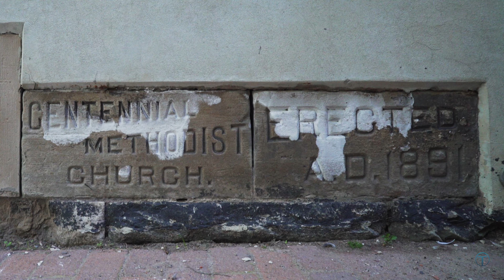THE CHURCH LOFTS - 701 Dovercourt #106 - SOLD!